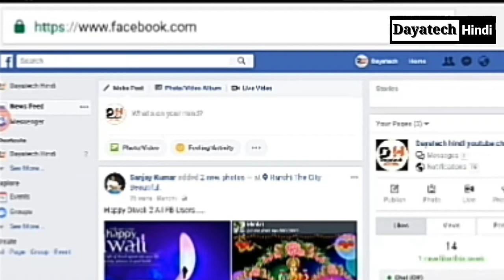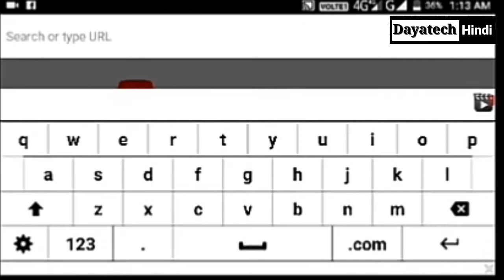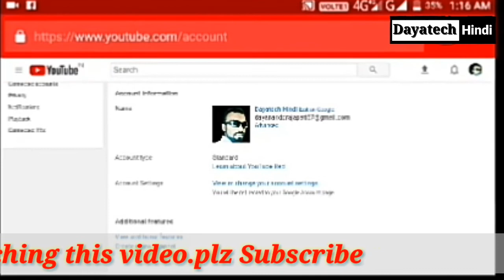youtube channel ko facebook se kaise jode.by dayatech hindi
Is video me mein aapko bataunga ki aap apane youtube channel ko facebook se kaise link karenge .buss aap ye video puraa ant tak dekhe aur follow karte rahe

दोस्तो अगर आप टेक्नॉलॉजी के बारे मे जानना चाहते है

तो इस लिंक से मेंबर बन सकते है

Remember to :

1.    Like !

3.   Share the video !

Sub for more tutorials and gameplay like this !
Best video editor app with effect

How to solve play store download pending

How to know any apps link in google play store

How to insert suggestion card in your youtube video

How to control unwanted tagging of facebook

By :
dayatech hindi